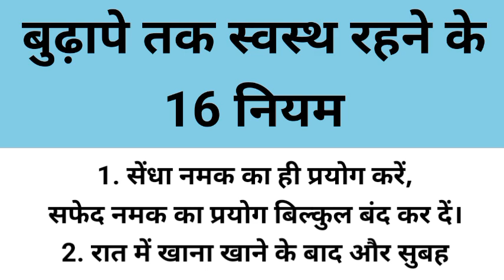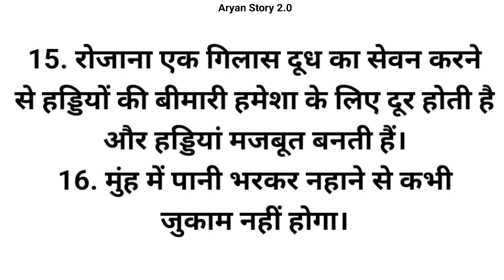बुढ़ापे तक स्वस्थ रहने के 16 नियम || Motivational Speeches | Health Tips viral video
बुढ़ापे तक स्वस्थ रहने के 16 नियम || Motivational Speeches | Health Tips viral video | health tips in hindi | lessonable story

Very important things told by elders 1 Viral Tips

Aryan Story 2.0 that you won't see or hear anywhere else. Viral

kitchen tips | new Cooking tips

The information given in the video is general, in case of any problem, you should adopt this home remedy only after contacting the doctor.